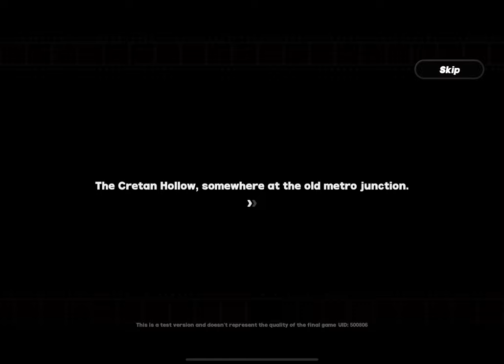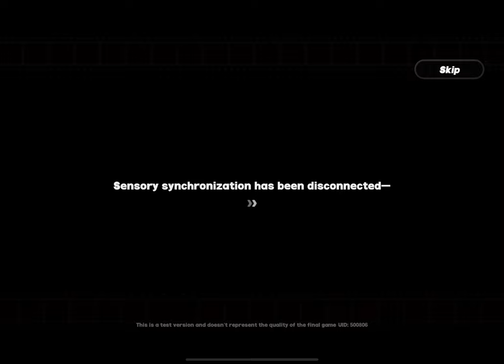Zenless Zone Zero Equalizing Test | Talk with Nicole quest (1080p60) [JP Dub/Eng Sub]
Gameplay recorded on 11-inch iPad Pro (3rd generation)

00:00 - Menus
00:54 - Dialogue
05:50 - Use computer
07:19 - Cutscene
08:52 - Dialogue
12:12 - TV screens
14:34 - Gameplay
15:54 - more TV
17:04 - Gameplay
17:50 - TVs
20:03 - Gameplay
20:50 - Cutscene
21:27 - Dialogue
29:25 - Inventory and stuff